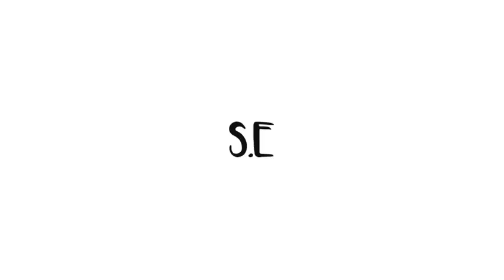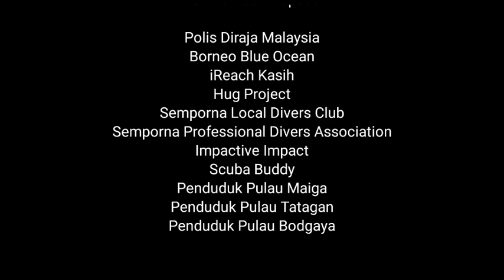MISI MENGHANTAR BANTUAN COVID-19 || VLOG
Alhamdulillah dapat berkongsi rasa dengan penduduk yang terjejas angkara virus durjana ini..